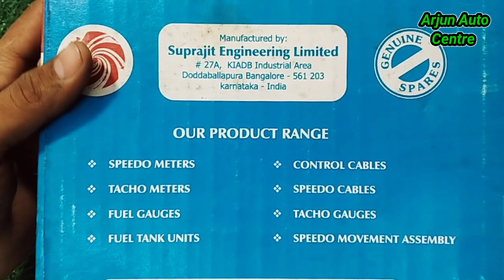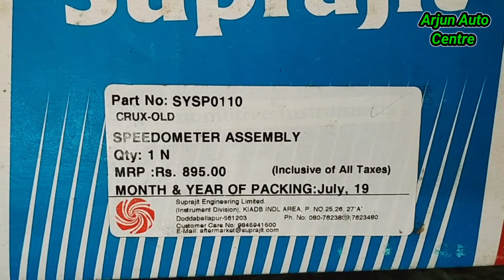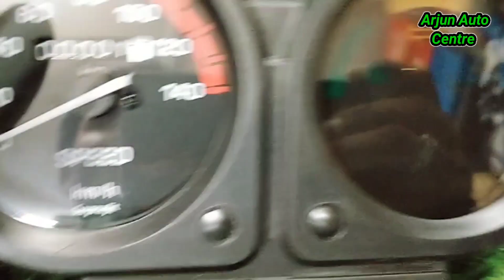Yamaha Crux Speedometer Assembly price || यामाहा क्रक्स मीटर असेंबली प्राइस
100cc bike meter
crux bike meter
mileze problem yamaha Crux
digital meter all bike